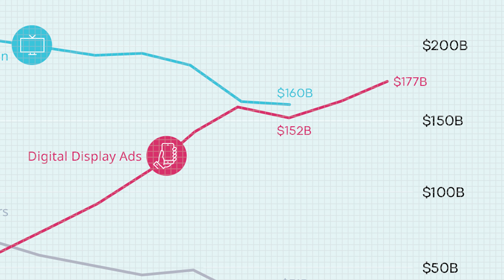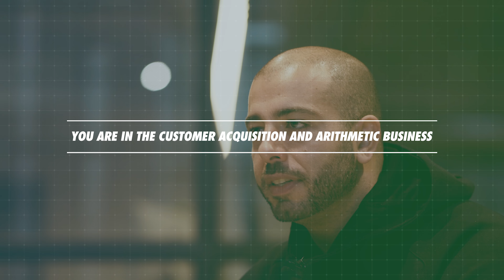🔥 How To Crush The Competition And Engineer A Financial Advantage In Your Business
Hope you enjoyed this video. We’re dropping a video on YouTube every other day.